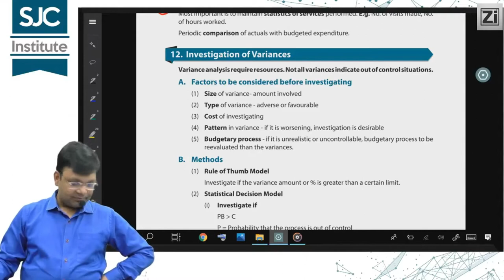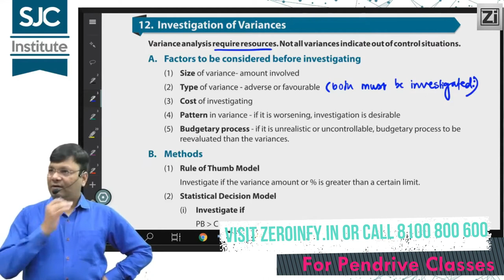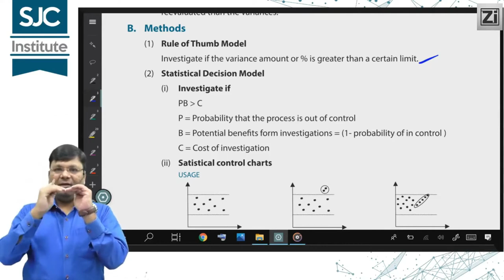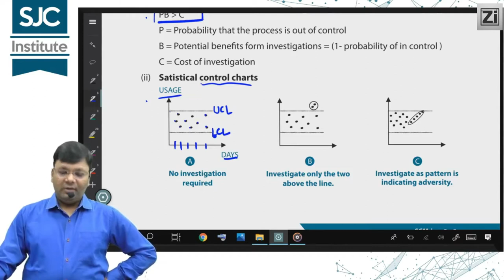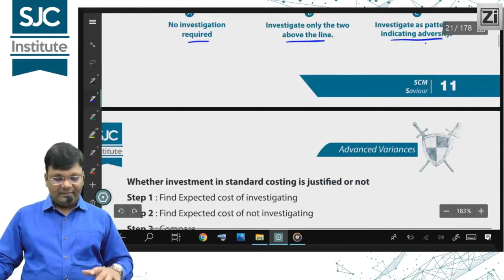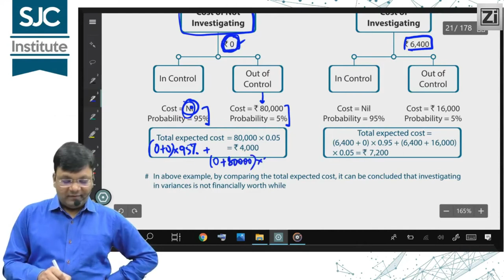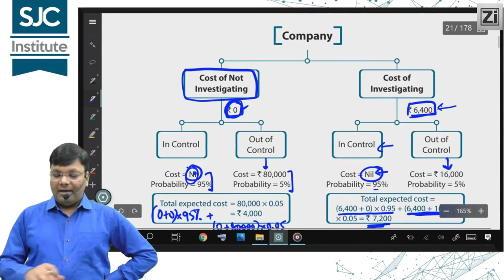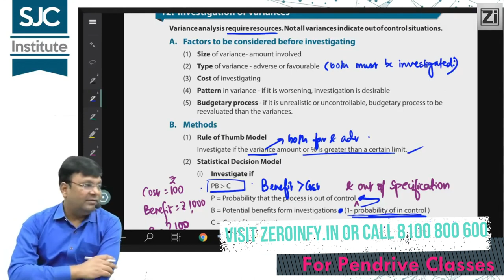SCM Revision - Standard Costing - Investigation of Variance - CA/CMA Final - Satish Sir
SCM Revision - Standard Costing - Investigation of Variance.